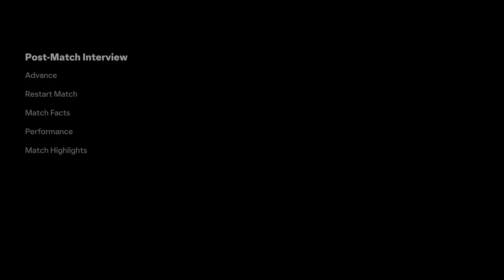EA FC 24 | Realistic Career Mode | #39 | Gakpo Hits 90 Rated +Treble Hunting Time!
Have an amazing Sunday guys, class football on today starting with an Old Firm Derby at lunchtime! Next episode out later tonight, gonna be possibly the biggest one of the entire save too. Cheers! 👍🏻

| SOCIAL LINKS |